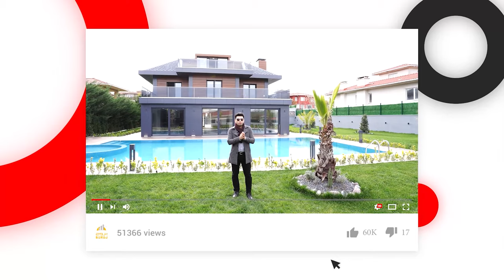فرصة تملك شقة مطلة على الطبيعة والبحر 3 غرف وصالة | منطقة بليتلي مقابل مطار طرابزون 2021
المدينة / طرابزون
المنطقة / بليتلي
المساحه / 160  مترمربع
عدد الغرف /  3 غرف  وصالة +بلكونتين و3 دورات مياه +مطبخ
الدور / الرابع
المميزات : -

 / اطلالة بحرية -
واطلاله الطبيعة
مقابل مطار طرابزون
/مواقف للسيارات
/العاب اطفال/
جلسات عائلية/
مساحات خضراء
/تمديدات الغاز الطبيعي
/ بوابه الكترونيه وكاميرات مراقبة
المسافة بين الموقع والمطار 3دقائق
والمسافه وبين الموقع ووسط البلد 10 دقائق/ ومول الفوروم 7 دقائق

المطلوب / 55.000  الف دولار

رابط الواتساب المباشر للتحدث معي